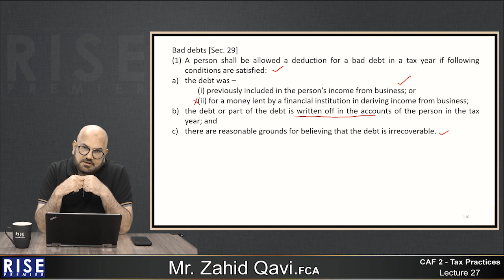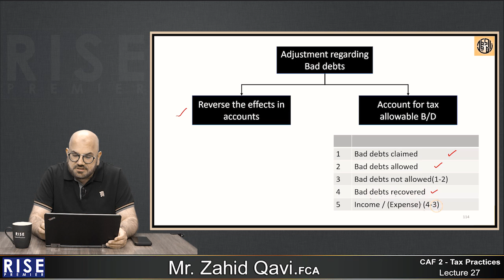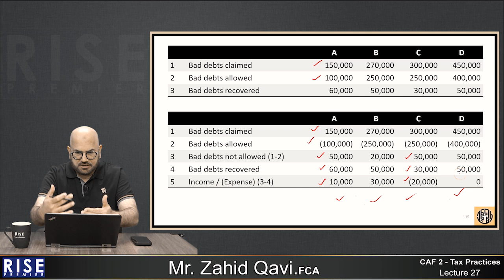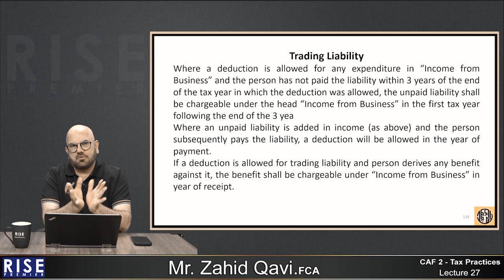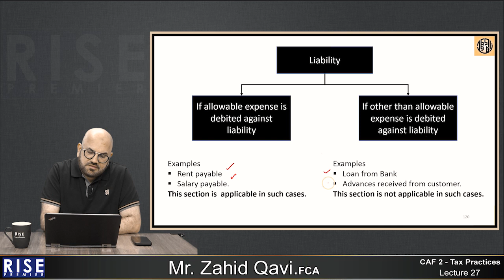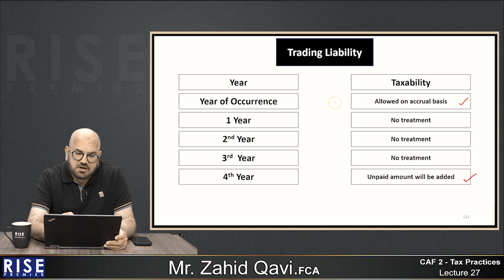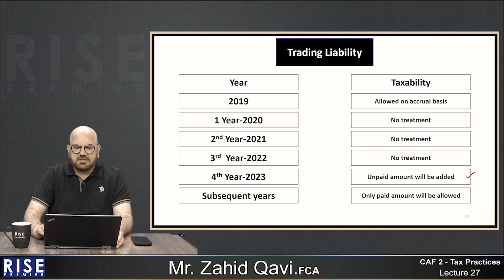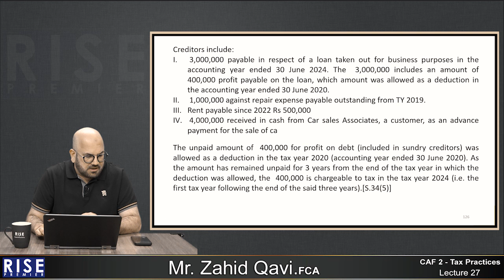CAF 2 Sir Zahid Qavi Lecture 27